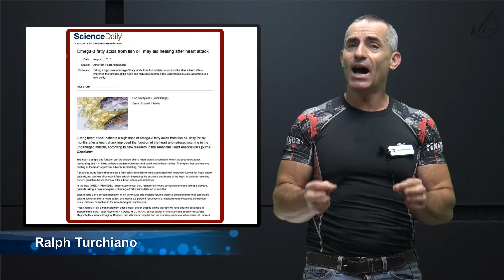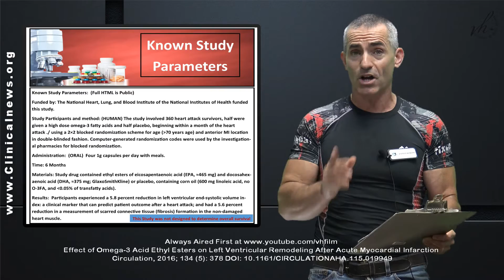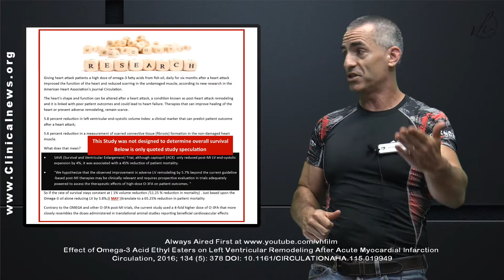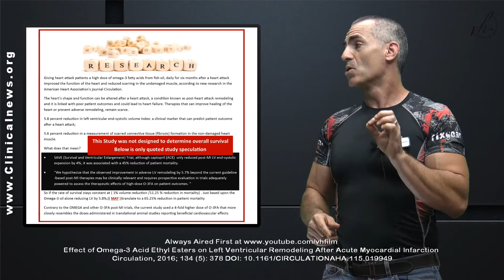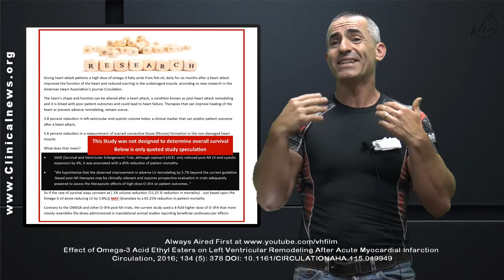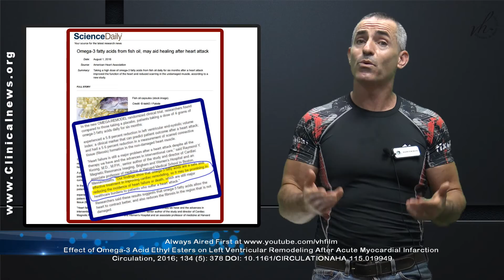Omega-3 fatty acids from fish oil capsules, may aid healing after heart attack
We review the study " Omega-3 fatty acids from fish oil capsules, may aid healing after heart attack " Published August 2, 2016, Volume 134, Issue 5 in the journal Circulation

* Citation: Effect of Omega-3 Acid Ethyl Esters on Left Ventricular Remodeling After Acute Myocardial Infarction Clinical Perspective. Circulation, 2016; 134 (5): 378 DOI: 10.1161/CIRCULATIONAHA.115.019949